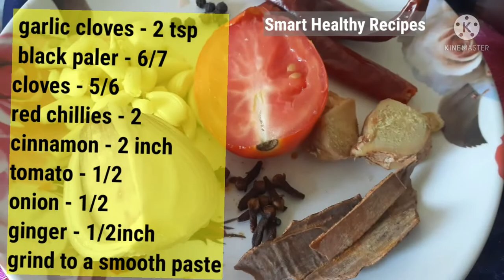Cinnamon Chicken Recipe|Spicy Chicken| Cinnamon Chicken Curry| Juicy Cinnamon Chicken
Cinnamon Chicken,Prepared without cardamom ummmm .It's delicious and lio smacking.And aerometic flavour just awesome.